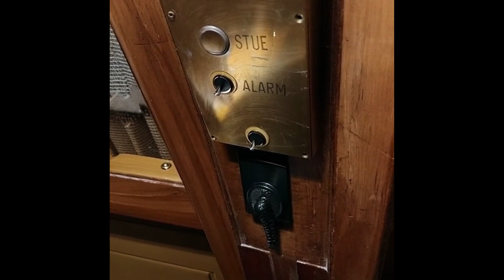Old Money Christmas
Immersive Experience